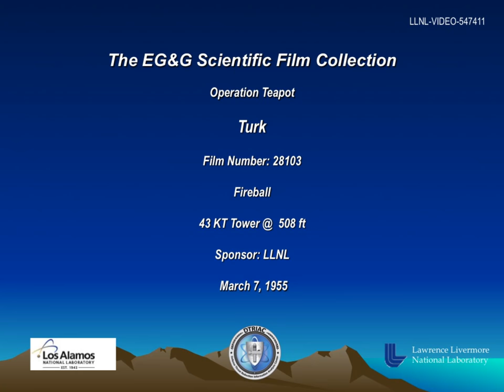Operation Teapot - Turk 28103